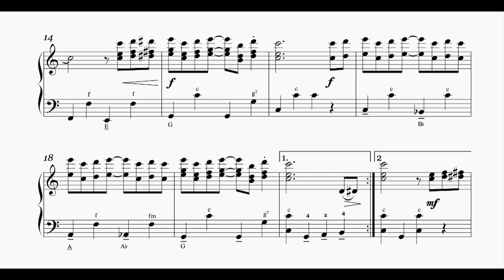The Entertainer by Scott Joplin, Strongversion| Accordioncover-best covers of Popsongs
Versprochen!

I promise!